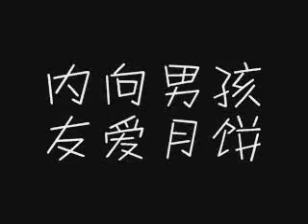内向男孩 Part 9 - 友爱月饼